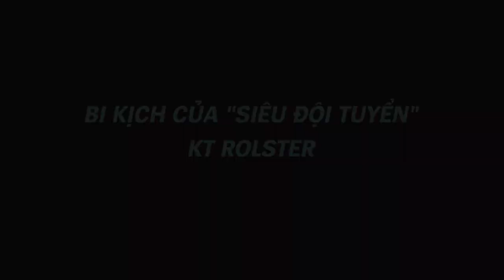Bi kịch của "siêu đội tuyển" KT Rolster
Được thành lập để đánh bại SK Telecom T1 với sự góp mặt của những tuyển thủ Liên Minh Huyền Thoại hàng đầu thế giới nhưng KT Rolster chưa một lần đánh bại SKT trong mùa giải 2017. Thậm chí, đội tuyển này còn không giành được vé tham dự Chung Kết Thế Giới 2017 sau thất bại 0-3 trước Samsung Galaxy vào ngày 02/09/2017 vừa qua.

Đây chính là bi kịch của "siêu đội tuyển" KT Rolster.